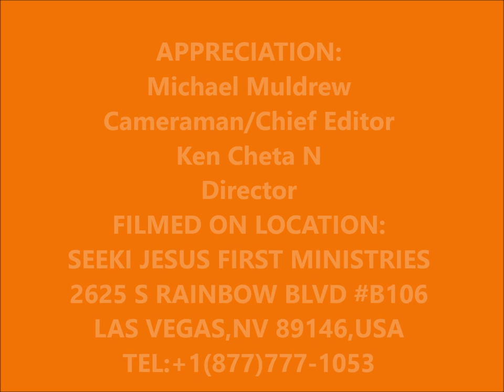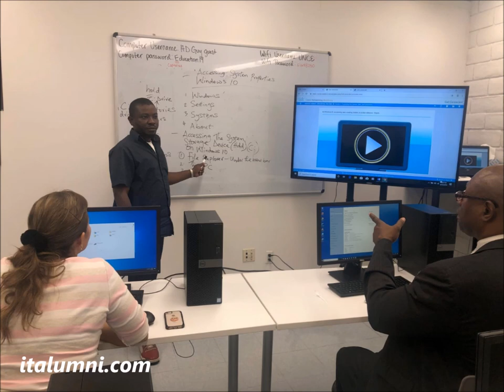LasVegasDigitalLifeStyle |TECHNOLOGY MEETS ASIAN - AMERICANS COMMUNITY Pt.1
Computer for Every Home
Mass Digital Literacy Program